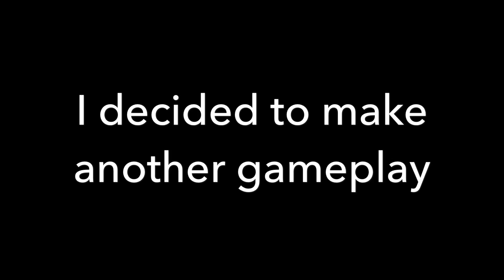Bike Race | Random Compilation